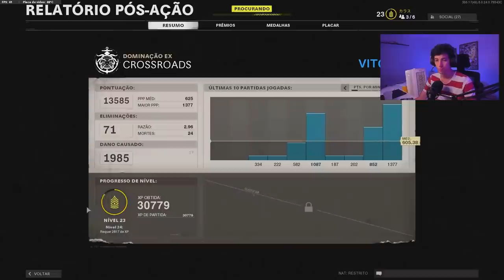100% PUTASSO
100% PUTASSO
Me segue no insta 📸: @dcorvo_

✦✦✦ ProcurarCep ✦✦✦
►Procure e encontre CEPS de todo o Brasil